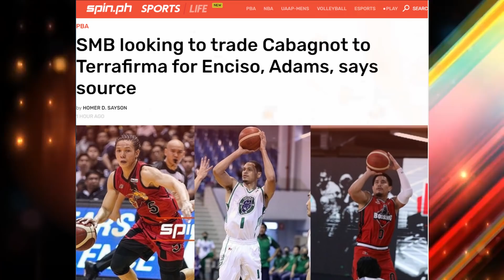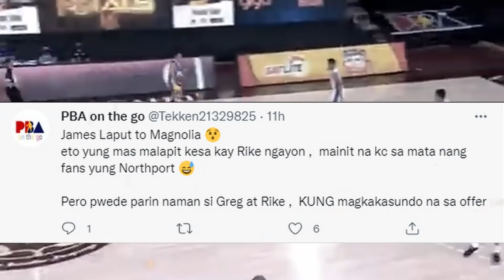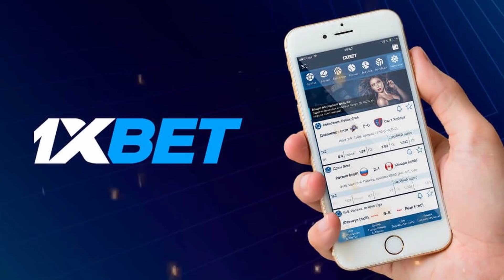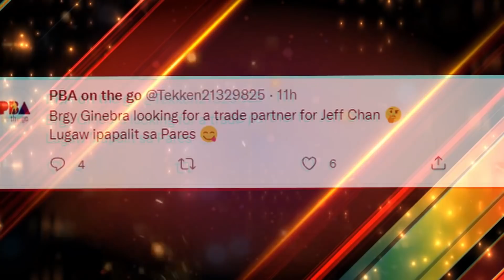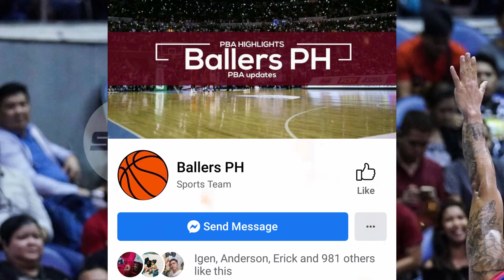PBA UPDATE : GINEBRA FANS MALULUNGKOT ISA PANG PLAYER BIBBITAWAN | CABAGNOT TRADE | MAGNOLIA BIGMAN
PBA UPDATES
GINEBRA UPDATES
pba opening
bolick smb
gilas pilipinas
ginebra 3x3 lineup
ginebra
magnolia vs tnt game 4 prediction
ginebra update
magnolia hotshots vs tnt
pba finals

PBA UPDARES
PBA GINEBRA
GINEBRA UPDATES